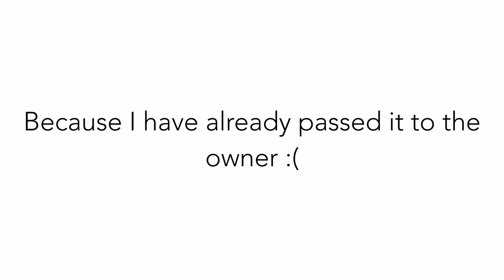How to Paint Drukhari Dark Eldar Wracks (Coteries of the Haemonculi Army of Renown)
Let's learn how to paint the Drukhari, or Dark Eldar Wracks this time! Coincidentally, the new Army of Renown has new Rules for Coteries of the Haemonculi!

Sorry for the 2 months of silence guys! Covid happened, and I wanted to do my Ramadhan and Eid with my family. I had to move and throw away a lot of my stuffs while cleaning the room and I am still figuring out how to do my recording and editting with what is left!

This video was recorded WAAAY back in March and I have only revisited it to finish with the editting. Enjoy!

Chapter Markers:

0:00 - Intro
0:15 - Base Coat
1:09 - Robe
1:39 - Recoating the skin and bone
2:06 - Face/Head
2:40 - Yellow Armor
3:04 - Highlighting the Robe
3:56 - Weapons (Wracks Blade)
4:33 - Yellow Armor (Again)
4:45 - Grey Robe
5:07 - Skin Tone
5:30 - Bone Parts
5:49 - Shading the Grey Robe
6:02 - Shading the Yellow Armor
6:16 - Green Vial Glass Effect
7:13 - Final Gold Parts
7:40 - Final Result

Paints Used:
Citadel:
Averland Sunset
Moot Green
Darkoath Flesh
Dawnstone
Rhinox Hide
Mournfang Brown
Cadian Fleshtone
Leadbelcher
Balthasar Gold
Nuln Oil Gloss
Agrax Earthshade
Rakarth Flesh
Iyanden Yellow

Vallejo:
Turquoise
Ice Yellow
Ivory

games workshop warhammer 40000 dark eldar how to paint a dark eldar miniature how to paint a dark eldar wrack duncan rhodes